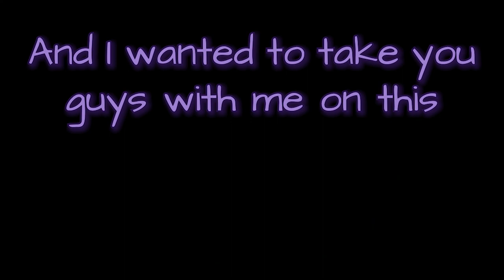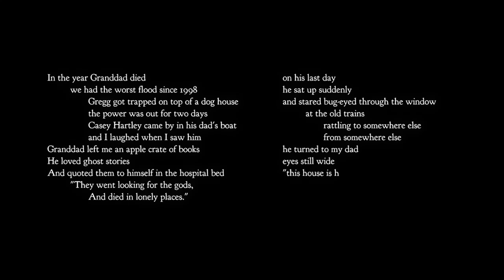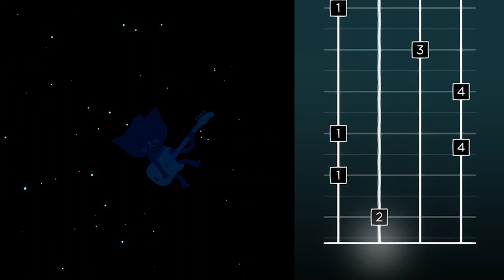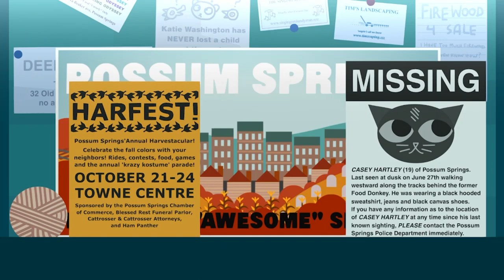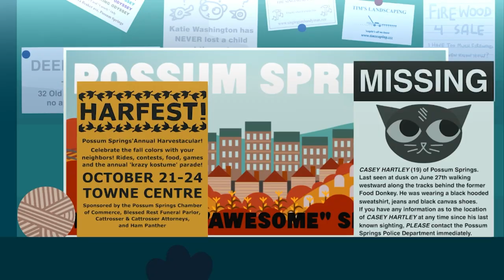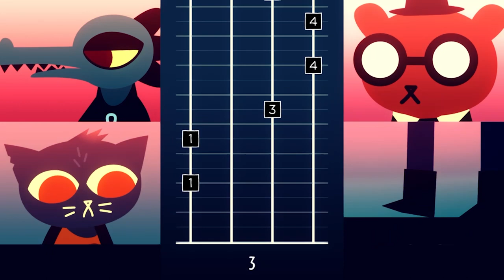To Be Home Again | Night In The Woods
In this video I play Night In The Woods for the first time! Its a game about Mae Borowski who comes back to her hometown after leaving college. We venture from the bus station to the abandoned saw mill and finally find out way home to our parents who had forgotten to pick us up. From there we reunite with our old friends and band members to try and play some sick bass, which didn't go as well as we had hoped it would. From there we go to the pizza diner and chow down on some pizza that probably falls pretty low on Greggs Pizza Scale. The strange thing is... When we leave the diner we find an arm on the side of the road which we promptly poke with a stick! Strange things are going on in this town and I wonder where it'll take us next!

Video Rating: 16+, swearing & video-game violence

If you liked this! And want more! Follow these too!